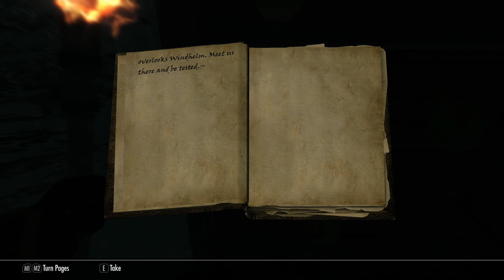SKYRIM - Special Edition (Ch. 3) #10 : Leonard vs. The Mountain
Mod List:
Blended Roads
Convenient Horses
Cutting Room Floor
Dawnguard Delayed
DynDOLOD
Footprints
Honed Metal
Immersive Armors
INIGO
Majestic Mountains
Masters of Death - Rise of the Brotherhood
moreHUD SE
MorrowLoot Ultimate
Noble Skyrim
Predator Vision
SKSE64
SkyrimSE.exe Auto-Backup